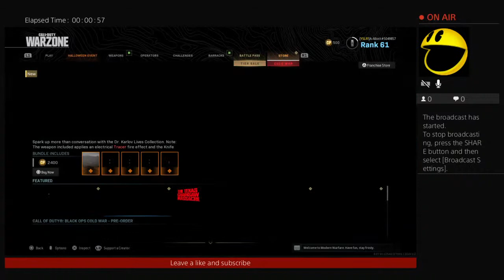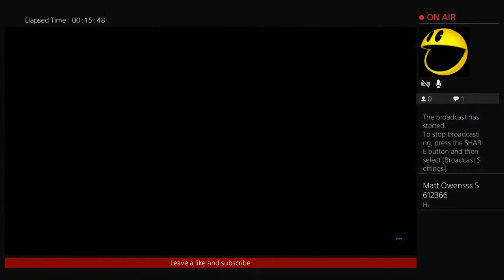New Halloween Event on COD